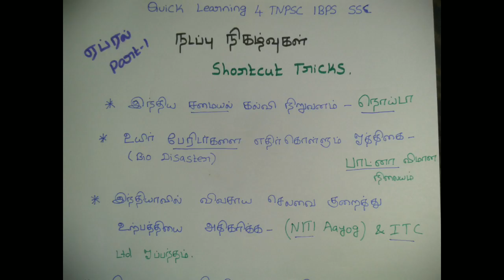April 2018 Current Affairs Part 1 - Tamil-TNPSC , Competitive Exam